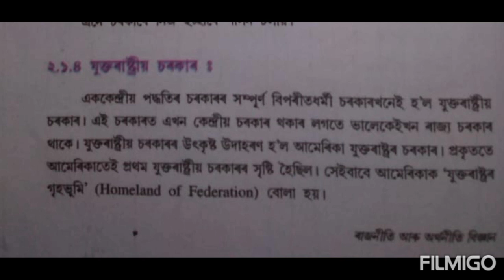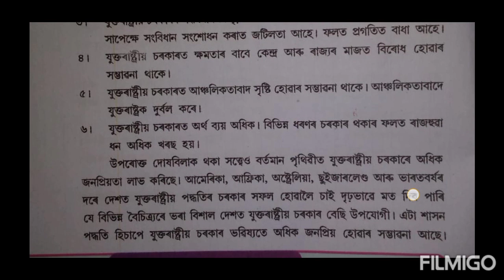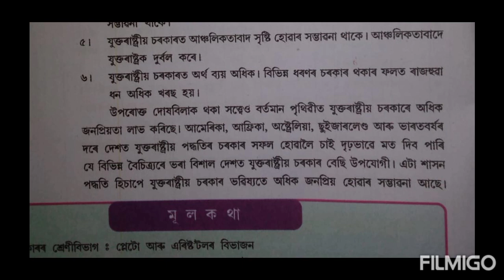seba class 9 social sciencell যুক্তৰাষ্ট্ৰীয় চৰকাৰ বৈশিষ্ট্য গুণ-দোষll online learning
help_and_guide

class 9
social science
political science part
chapter 2 চৰকাৰৰ প্ৰকাৰ বা শ্ৰেণী বিভাগ

topic

In this channel class 9 & 10 notes and online learning classes are basically available.

check my playlist for all questions' notes

You can give suggestions to me to improve my upcoming videos .

keep watching😊😊